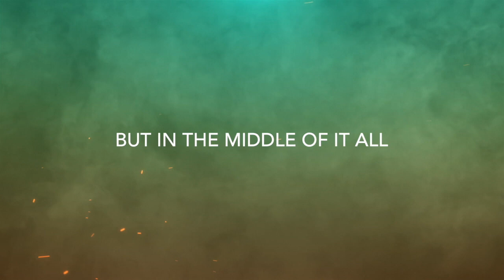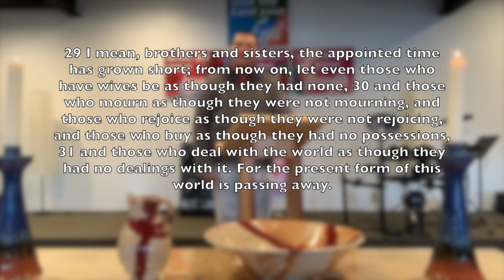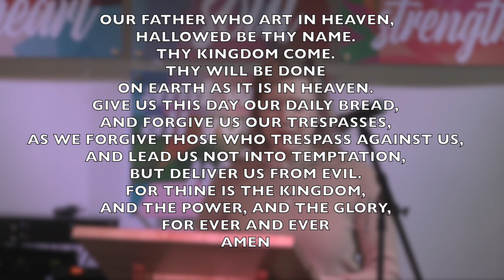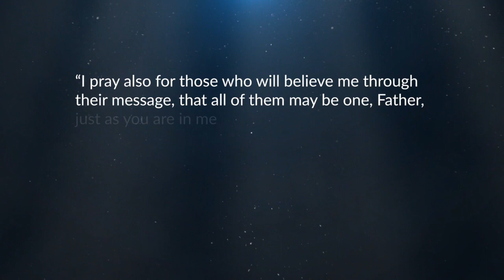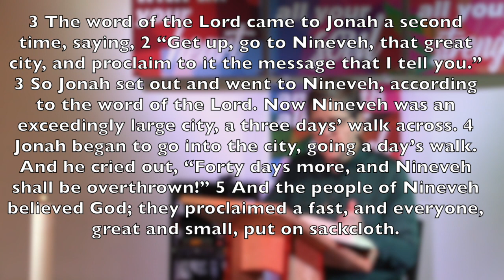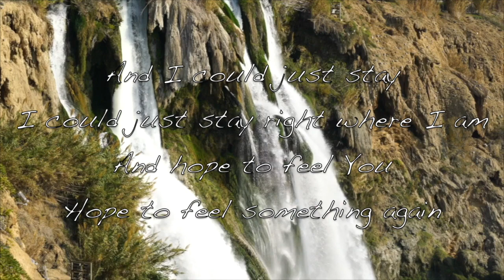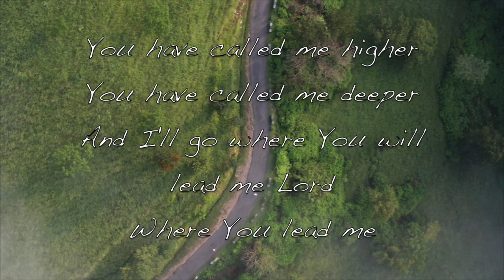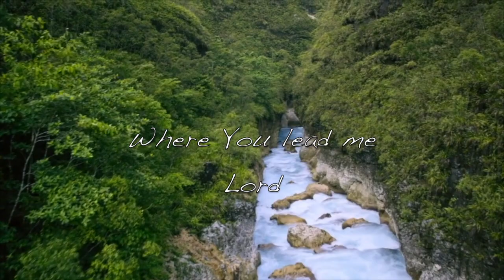9:00 Modern Online Worship Service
Join us this morning as we look at the story of Jonah, and what it means to follow Jesus. Even when when it isn't easy, or what we want to do.

If you wish to give online you can do so